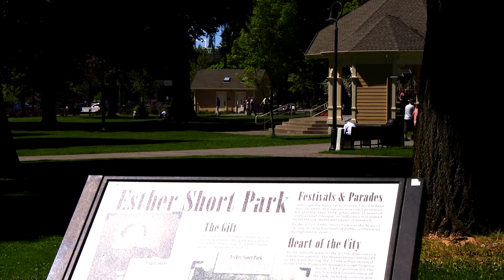Interview with Lee Rafferty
Chair of Vancouver's NEW Public Art Subcommittee